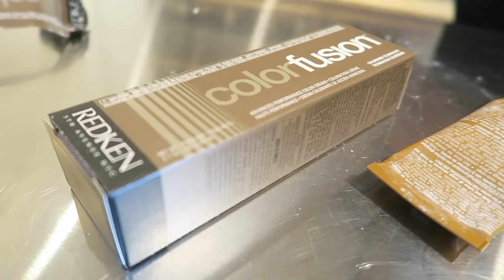SALÃO BRASILEIRO EM NOVA YORK - E MEU CABELO NOVO!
Salão Brasileiro em Nova York!
Endereço do Salão do Tony Motta: 36'05 Ditmars Blvd, Astoria, NY, 11105. Telefone: (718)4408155

Compre meu livro com um guia e roteiro pronto para NY: guianyandabout.selz.com